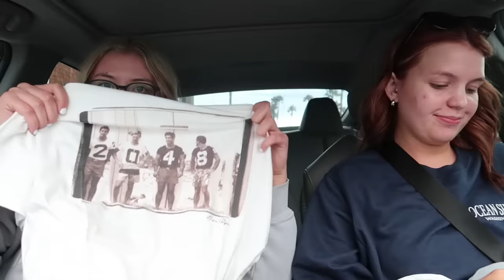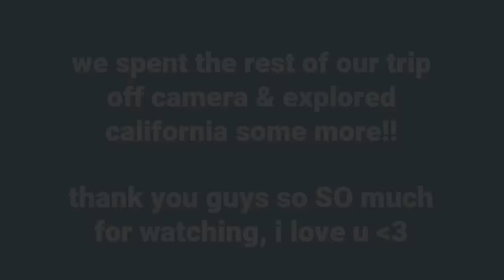ANOTHER travel vlog!!! | knotts berry farm & thrifting in california!!